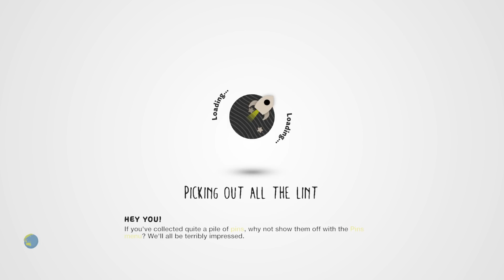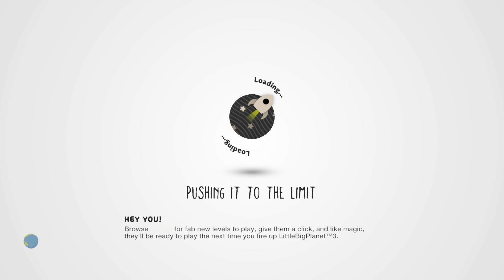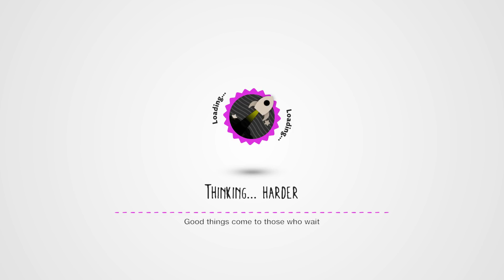LittleBIGPlanet 3 - Nothing But Butts [Playstation 4]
thereal8bittheater